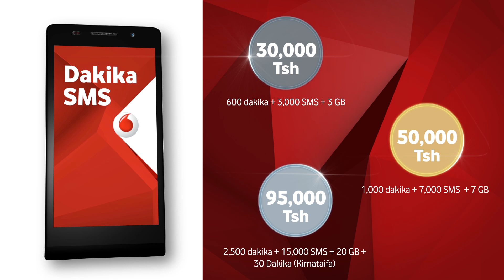Mashahidi waeleza Mahakamani Manji alivyopimwa Mkojo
Leo August 22, 2017 Mashahidi wawili akiwemo Naibu Mkuu wa Upelelezi Kanda Maalumu ya Dar es Salaam, Ofisa wa Polisi, Ramadhan Kingai wameieleza Mahakama ya Hakimu Mkazi Kisutu jinsi Mfanyabiashara Yusuf Manji alivyopelekwa kwa Mkemia Mkuu wa Serikali na kupimwa mkojo.